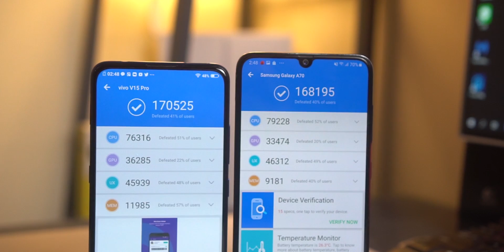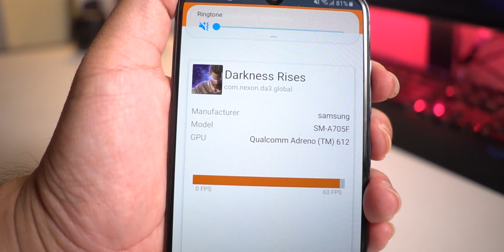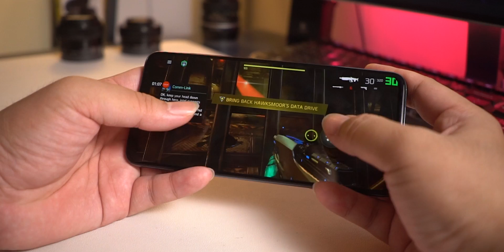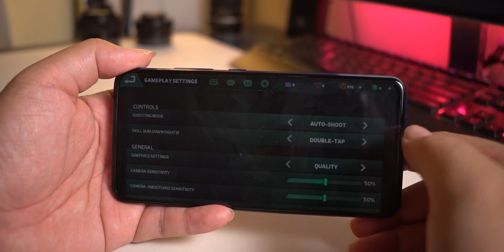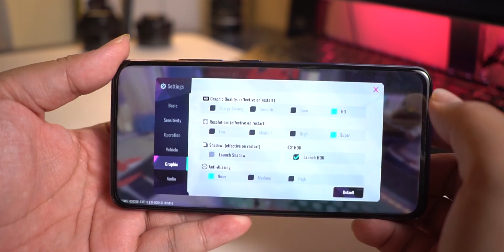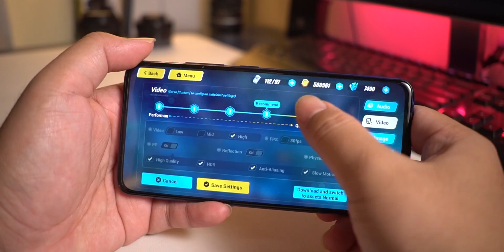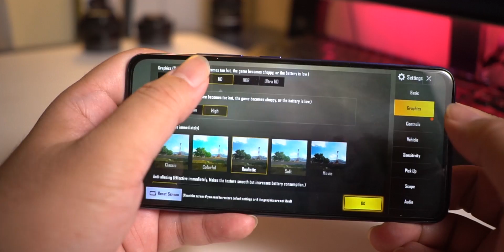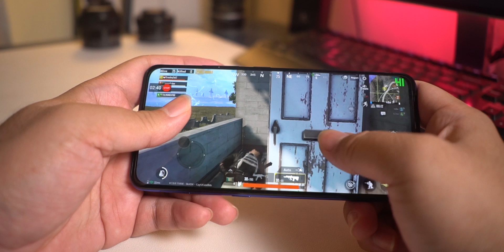Gaming Test Samsung Galaxy A70 & Vivo V15 Pro Indonesia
Snapdragon 675 merupakan chipset seri 600 paling powerful dari Qualcomm saat ini. Processor ini banyak dipakai di hp premium mid-range seperti Samsung Galaxy A70 & Vivo V15 Pro. Gimana sih performa gamingnya? Apakah bisa diandalkan untuk main game berat? Tonton video gaming test Snapdragon 675 di Samsung Galaxy A70 & Vivo V15 Pro berikut ini.